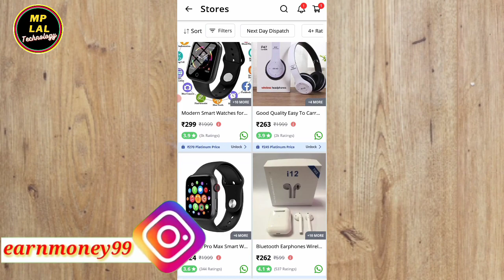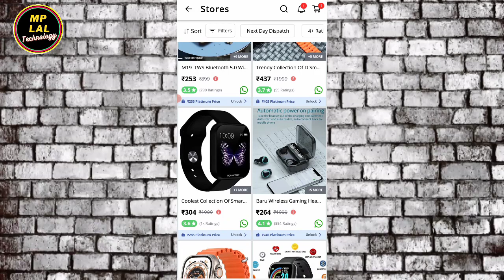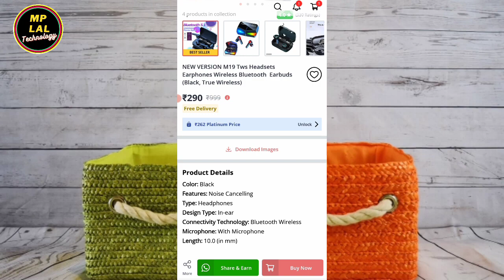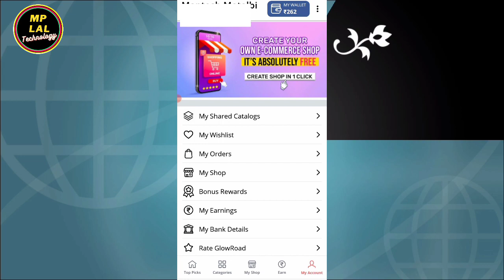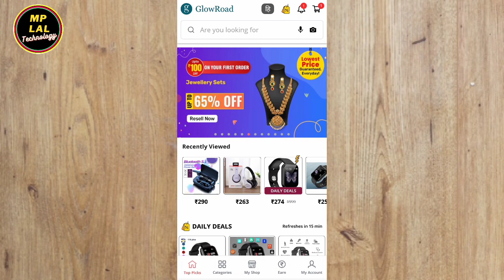Glowroad Refund Money || ग्लोरोड से रिफंड का पैसे कितने दिन में आता है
Dosto is video me maine aapko bataya hu ki glowroad se refund kitna dino me aata hai